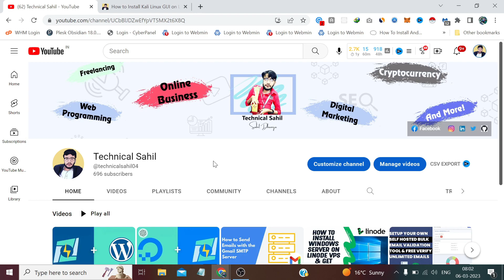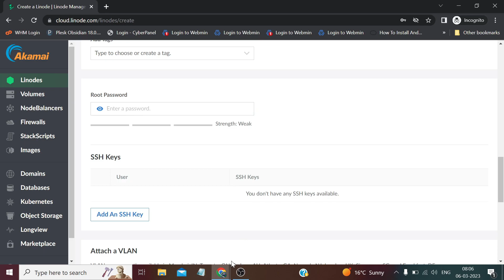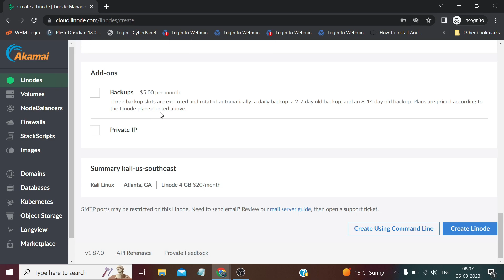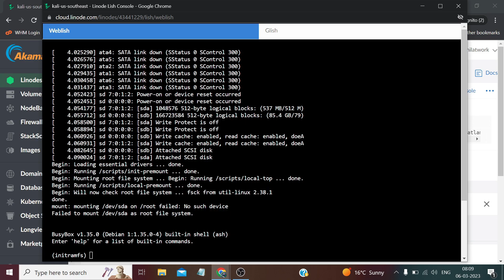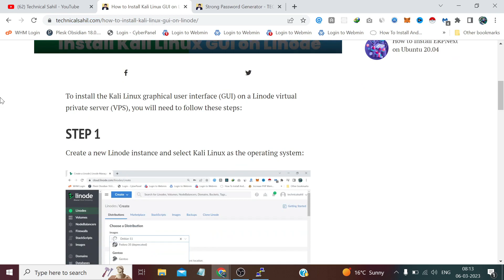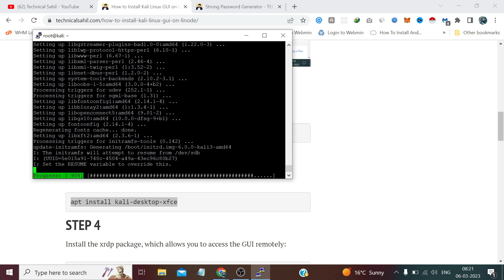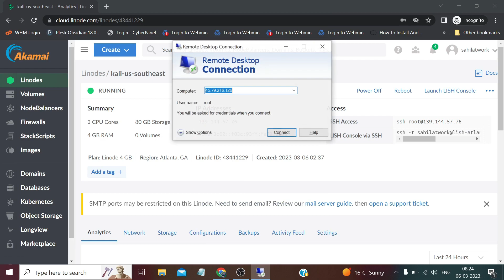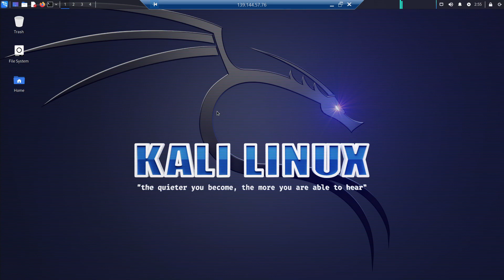How to Install Kali Linux GUI on Linode VPS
In this video, I will be showing you how to install Kali Linux GUI on Linode, a popular cloud hosting platform. Kali Linux is a powerful tool for penetration testing and security auditing, and having a graphical user interface can make it more user-friendly for beginners.

✅For any further queries or suggestions, feel free to message or email on: